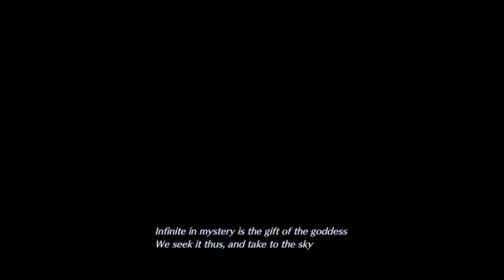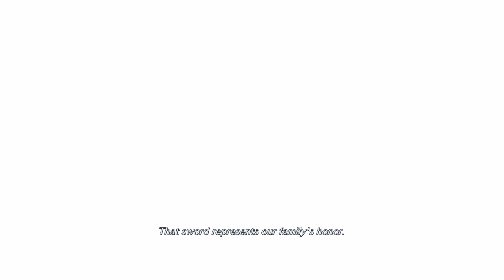CRISIS CORE –FINAL FANTASY VII– REUNION (PC)(English) #2 Chapter 2,3